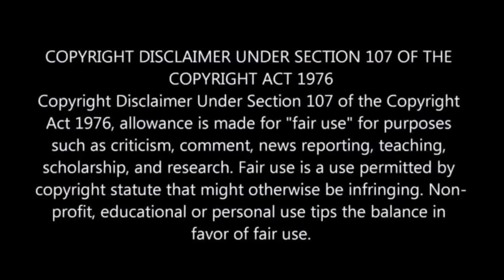Stitching Trick Become Young | Hindi Voice| Film Explained in Hindi/Urdu Summarized हिन्दी | Fantasy